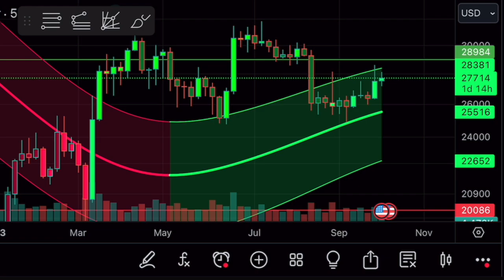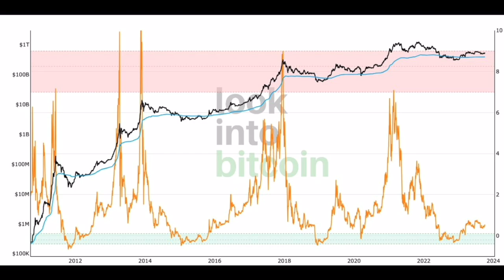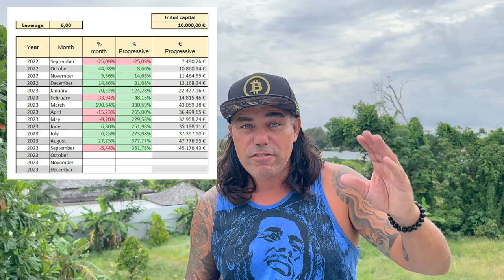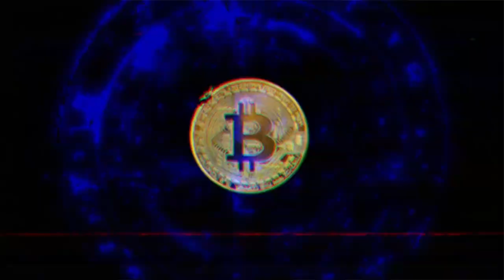BITCOIN AT 28K BULL TRAP OR 3, 2, 1 LIFTOFF??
📊 IF YOU WANT THE TBF SIGNALS FOR FREE & BYBIT 30K BONUS

⏰ Time Stamps ⏰
0:00 Intro
0:35 BITCOIN TA CHARTS
3:58 TRADING TIP
5:43 TRAVEL TIP
7:38 LIFE TIP
8:28 QUESTION

✅ TRAVEL

✅ EDUCATION

🔥🔥COOL STUFF 🔥🔥